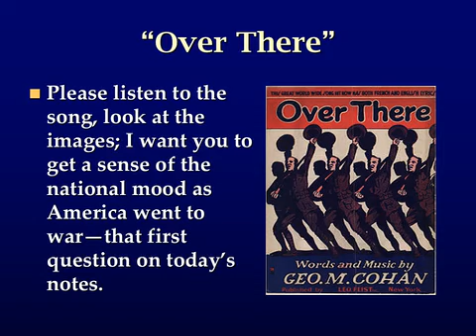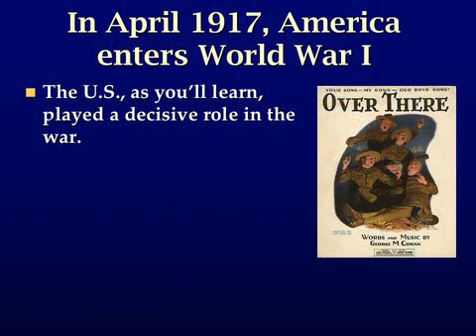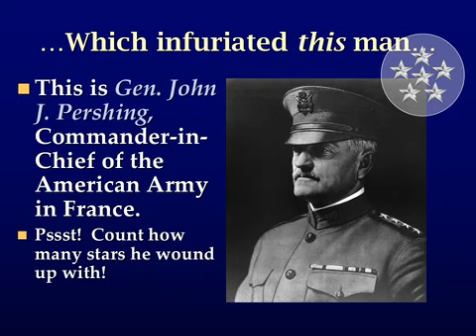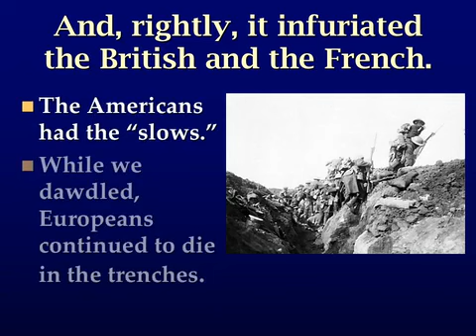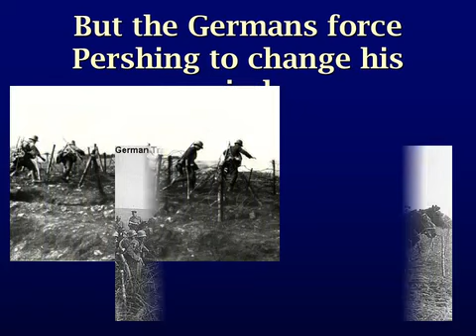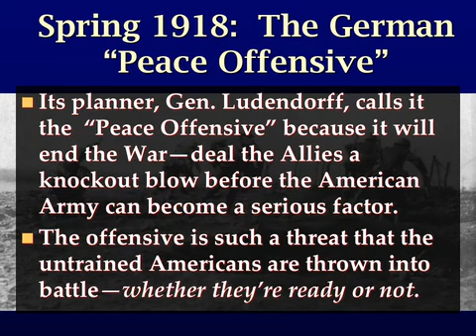The Marines in World War I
A brief account of the arrival of the Yanks in France in 1918, including the Marine victory at Belleau Wood. The re-enactors are Marines from Camp Lejeune.